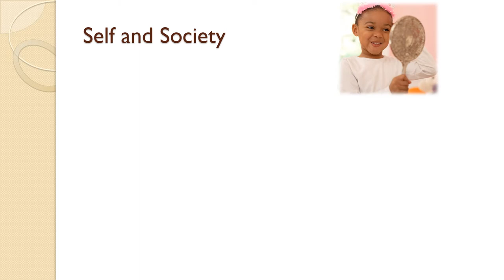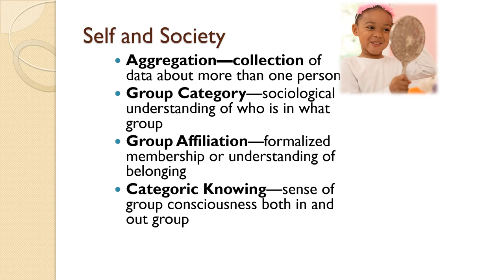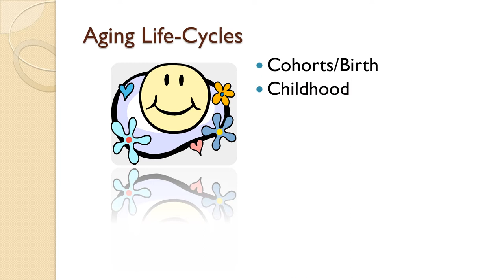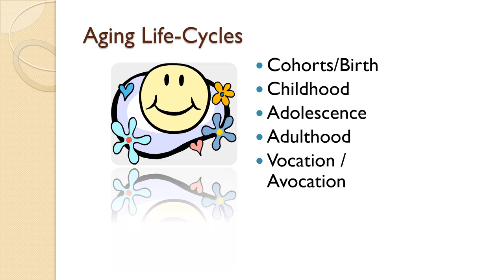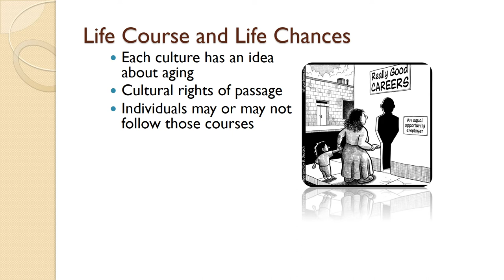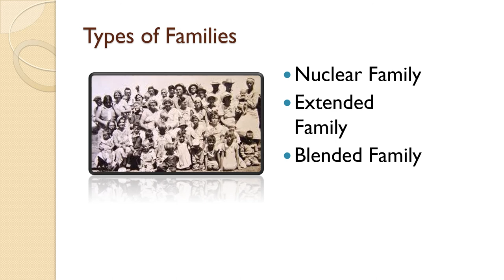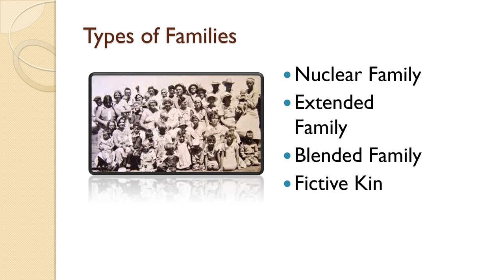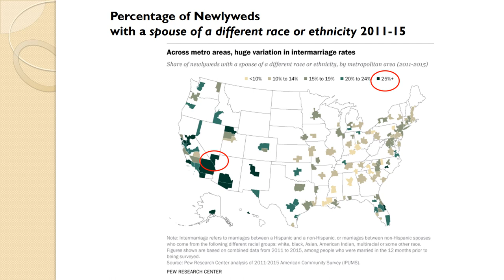Aging Life Cycles and Families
Lecture on the ways sociologists study groups, aging life cycles, and families. This is an overview for SOC 101 students in my class.